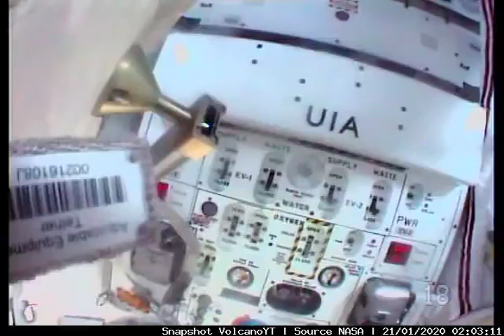Earth C1 Timelapse (20/01/2020)